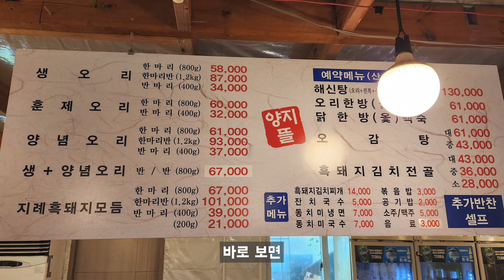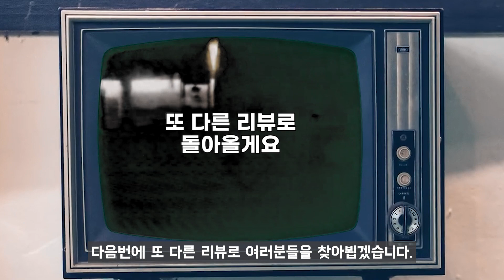죽이는 오리 고기 맛집!? 청계산 양지뜰ㅣ청계산, 의왕시 맛집 추천, 리뷰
본 영상의 음식점 리뷰는 매우 주관적입니다.

음식점명 : 양지뜰
주소 : 경기도 의왕시 포일동 235-2
영업 시간 : 오전11시~오후9시30분